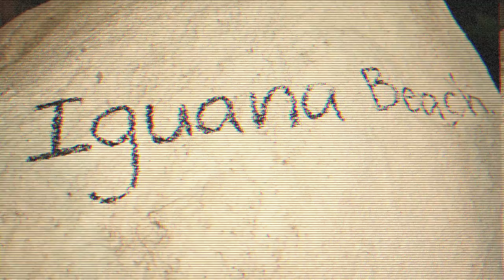Bermudos Sunset Sessions @ Iguana Beach Club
Bermudos Sunset Sessions
Thailand, Phuket
Iguana Beach Club

KAGO DO
De Wachtkamer
Masachusets